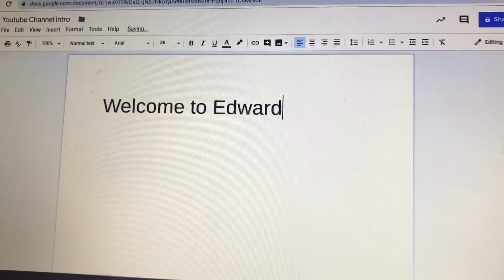Our YouTube Channel Intro